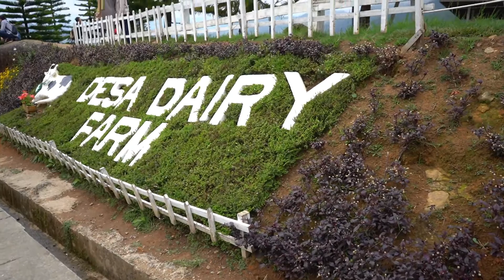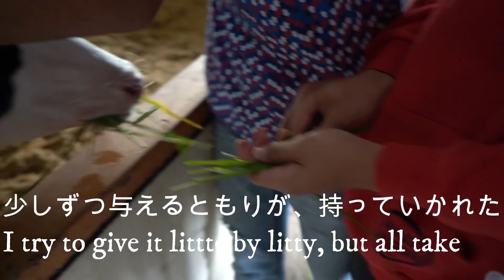I meet COW in Desa Dairy Farm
I try give grass for COW at Desa Dairy Farm